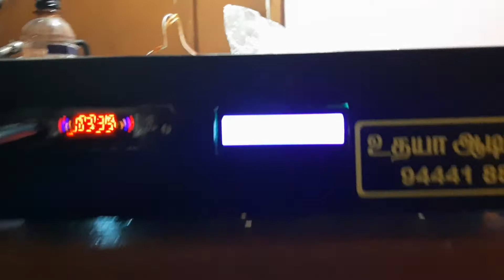udaya Audio 5.1remote kit #